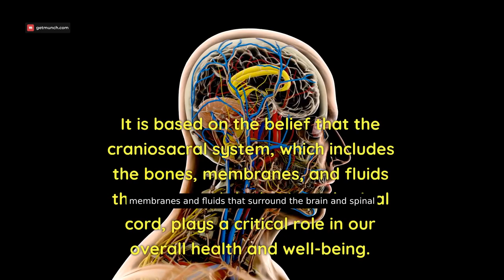Head massage, is a gentle therapy that restores balance and promotes healing in the body.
I’m a Retired African-American Male Nurse My skilled hands rejuvenate your body, mind, and spirit, melting away stress and tension.

My Websites:

Swedish Massage

Deep Tissue & Reflexology

Immune Boosters

massager guns

Regards
Stephen